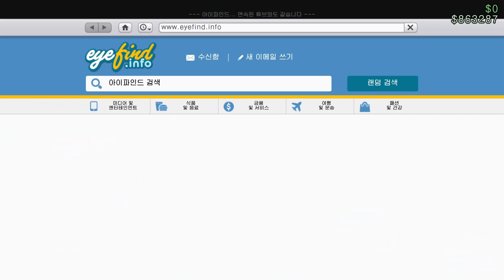왜 아무도 관심을 주지 않는거야? (BF 인젝션 리뷰) 의외로 엄청난 성능!!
트위치 (매주 토요일 저녁 7시)